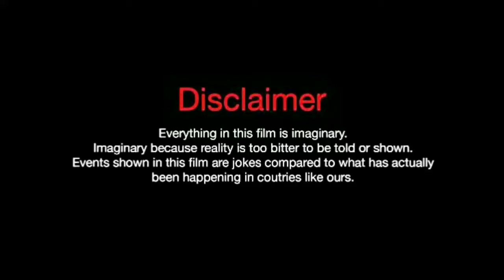Zha Jie. Lifestyle. Biography. Net worth. Hobbies. Age. Height. Girlfriend. Facts With SN.